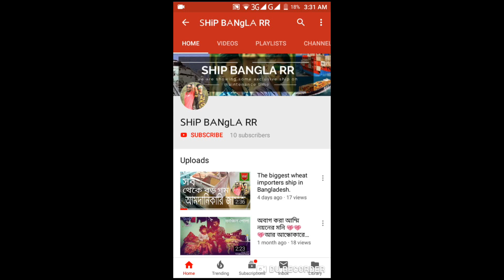ICC Cricket World Cup 2019 song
crickt song🇧🇩🇧🇩
#2019 world cup crickt song
world cup 2019 song.
icc cricket world cup 2019
.icc song

cricket world cup 2019 song